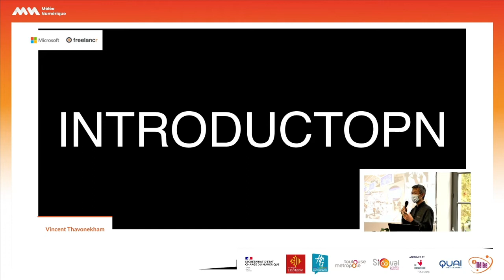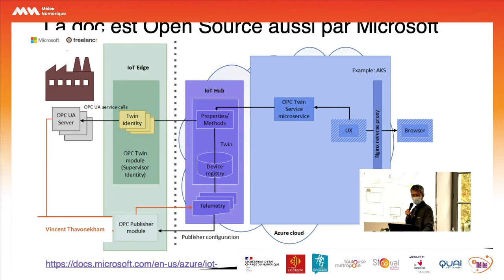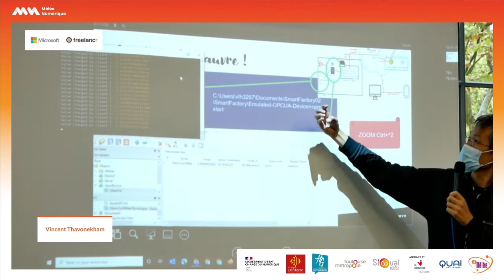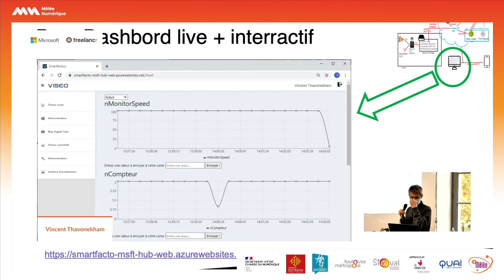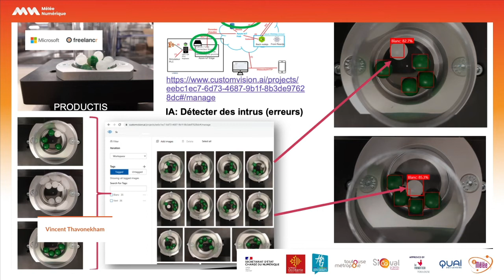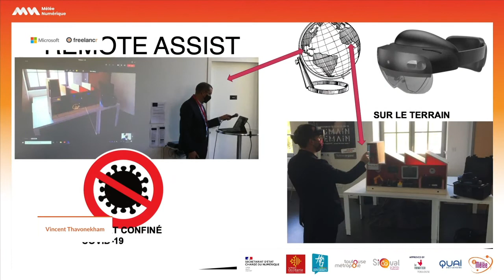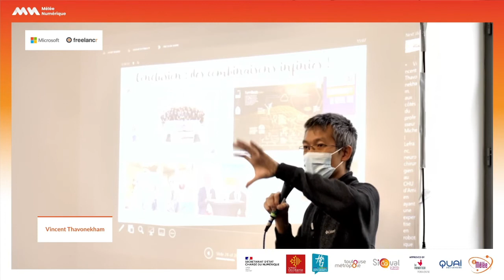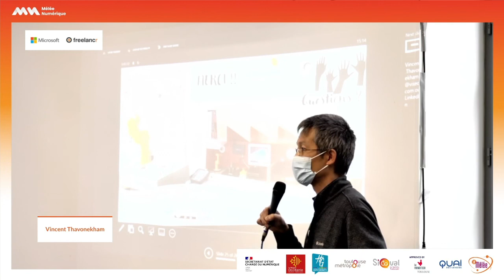MN2020 Melee-Tech Industrie 4.0/Usine du futur : retour d'expérience !